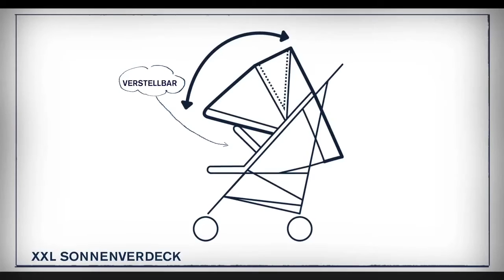Cybex Onyx | обзор коляски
Cybex Onyx обзор коляски в магазине Автодети